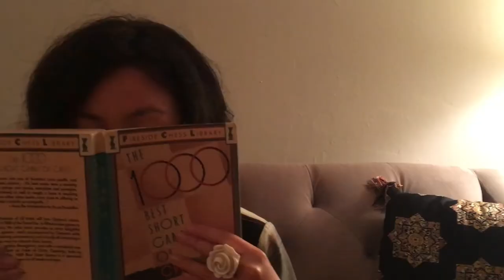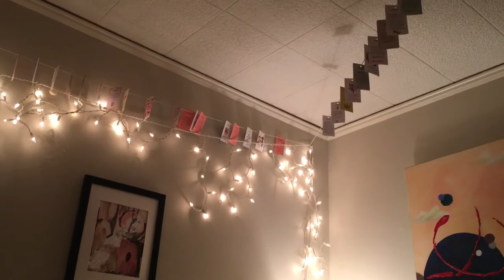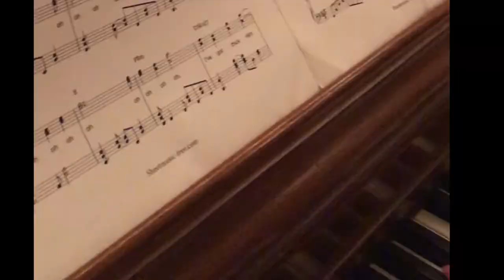RACHEL (Silent Short Film by Rachel Gonzales & Ashley Cantu) (a mini_boum & lady amaltheia film)